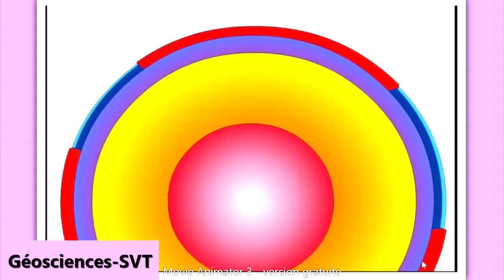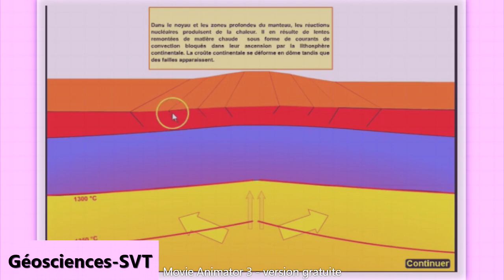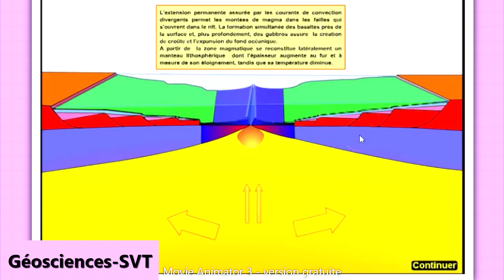Ouverture d'un océan Géosciences-SVT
L'océan est défini; une vaste étendue du globe terrestre couverte par l'eau de mer...